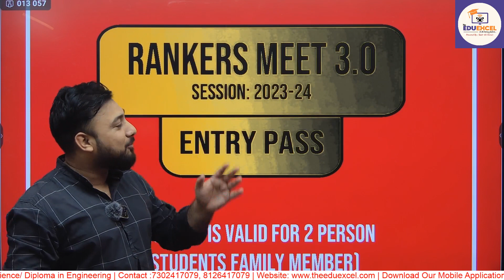Rankers Meet 3.0 Session 2023-2024 | The Edu Excel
🎓 Welcome to Rankers Meet 3.0 Session 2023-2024 - The Edu Excel! 🚀 Get ready for an extraordinary educational experience as we bring together the brightest minds, top achievers, and academic enthusiasts in a virtual extravaganza.

🌟 Join us in this exclusive session where excellence meets education, and aspirations turn into achievements. From insightful panel discussions to success stories that inspire, Rankers Meet 3.0 is your gateway to academic brilliance!

Get ready to unlock your full academic potential at Rankers Meet 3.0! See you there! 🏆✨